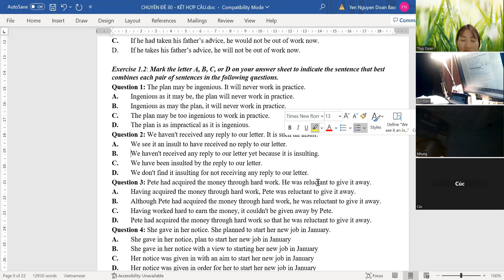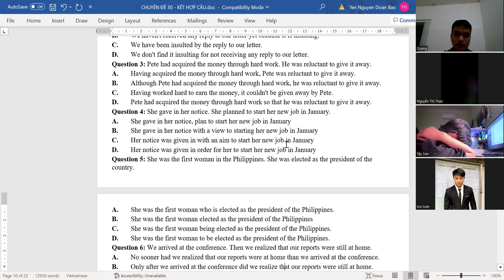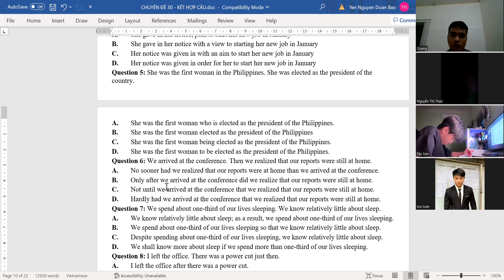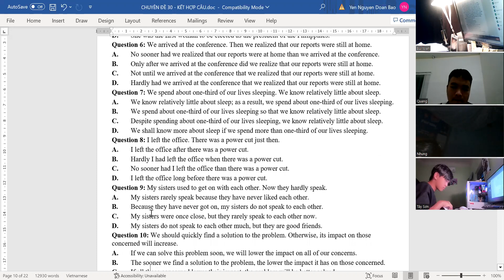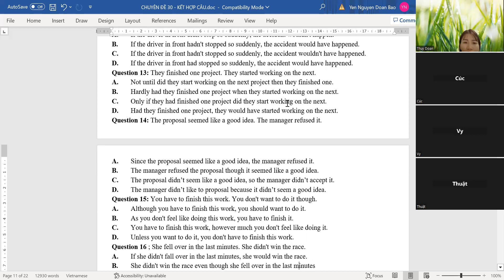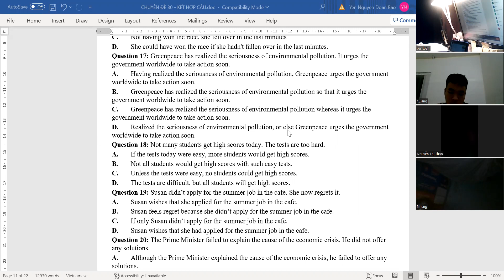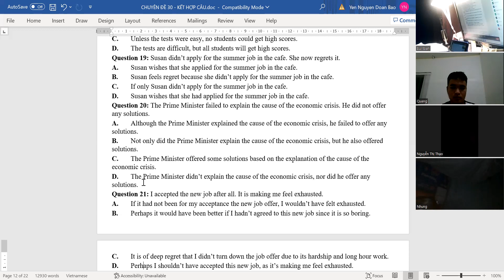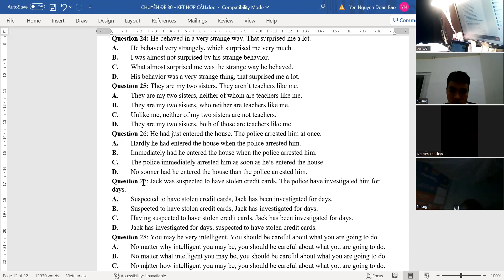CHUYÊN ĐỀ 30 - CÂU ĐỒNG NGHĨA- PART 2